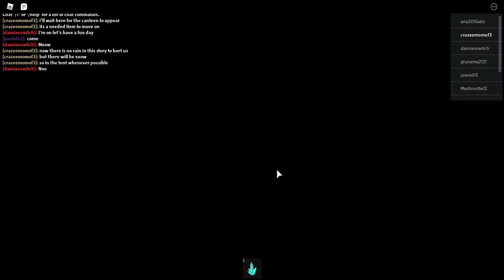Roblox Frosty Mountain Story-full walkthrough-victory ending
Just another trip up a mountain full of snow and ice...and monsters. What could possibly go wrong lol. I also found a secret crystal.